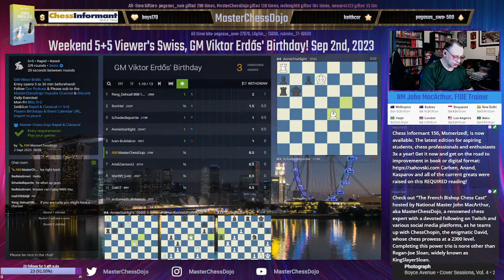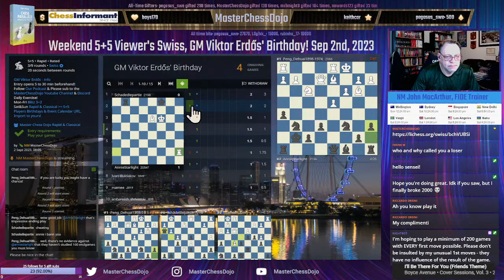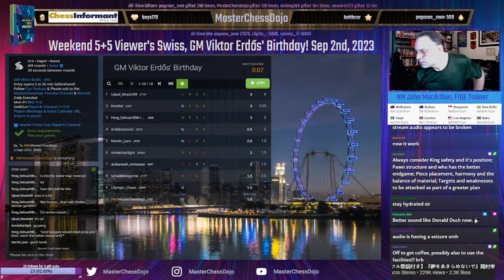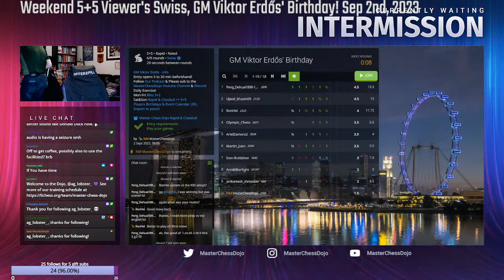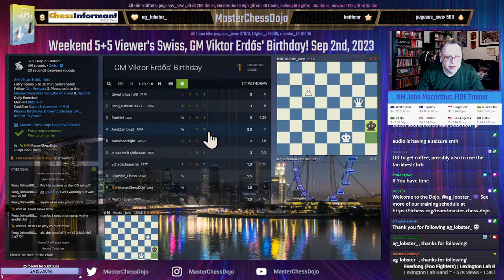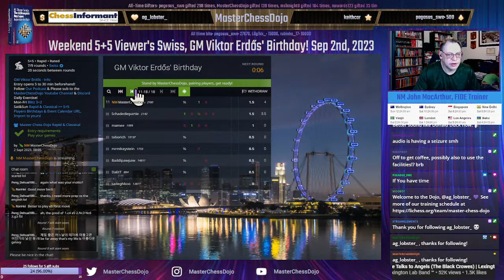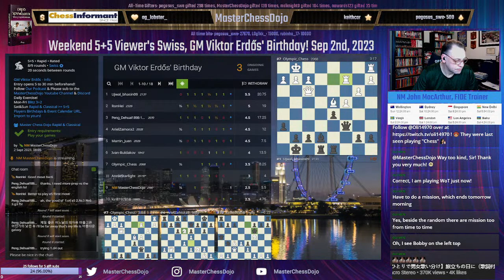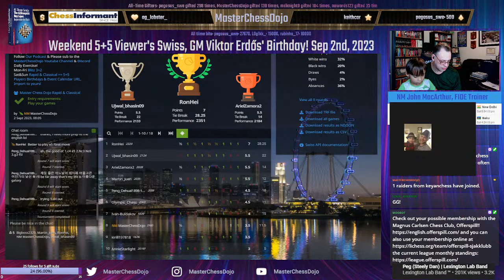Weekend 5+5 Viewer's Swiss, GM Viktor Erdős' Birthday! Sep 2nd, 2023